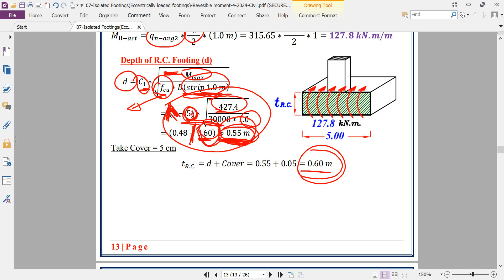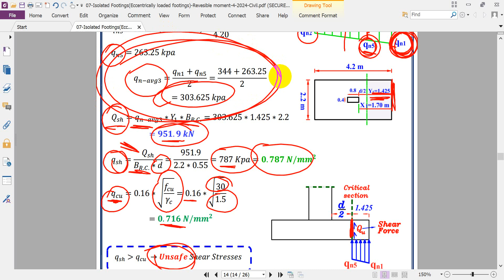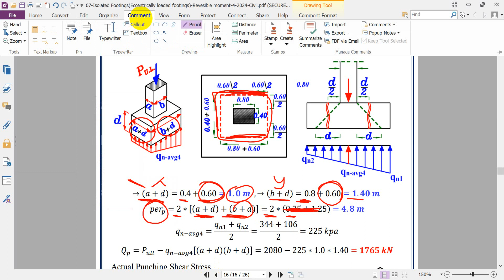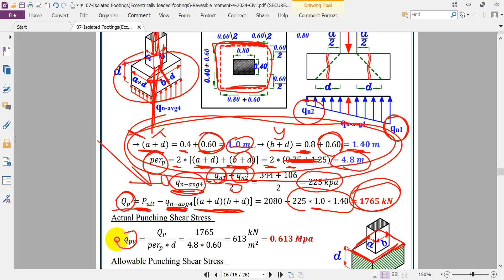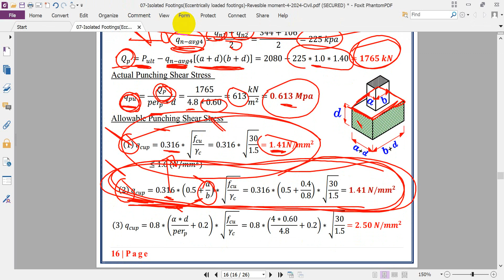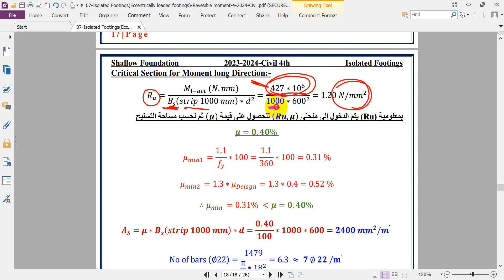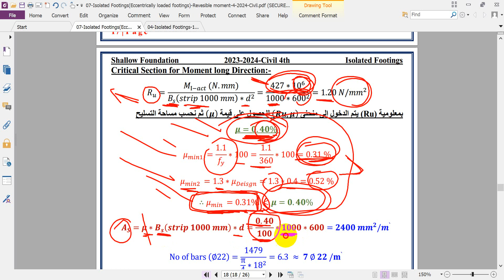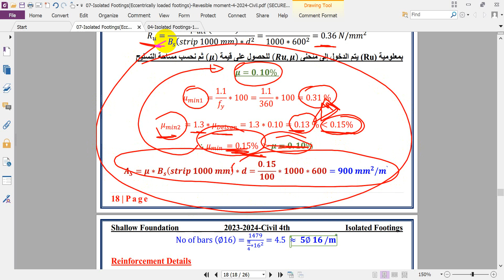Isolated Footings (Eccentrically loaded footings)-Example-part- 3- CIVIL 2024